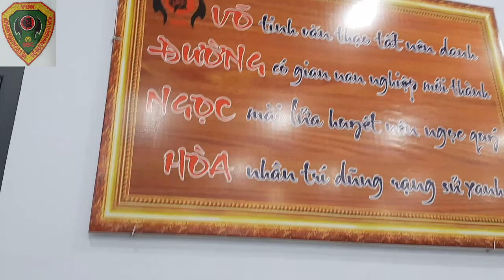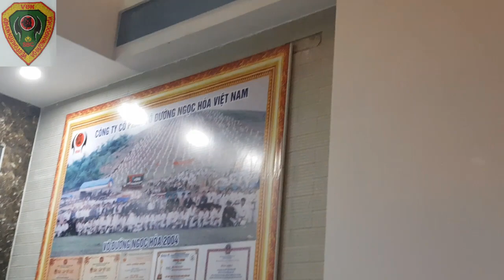Mừng sinh nhật thầy Nguyễn Viết Hòa